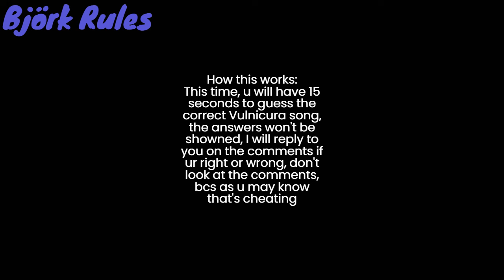Guess the Bjork songs by their opposite (Vulnicura Edition)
This video was made on the 8th birthday of Vulnicura, but I had it on my pc for a while
This is a trivia, you have to guess the Vulnicura song by the opposite, do not cheat pls
When someone answers everything right I won't reply to any more comments